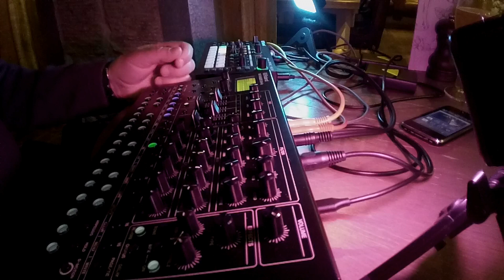Roland MC-101 and SH-4d: Sixty Times around the Sun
My first jam with the SH-4d. Had it a few days, and loving the sounds and the number of controls.
Combined it with the MC-101 for this one. Had the MC-101 a while now, and it just goes with everything, but is perfectly happy stand-alone too.
Developed, arranged, played and recorded at Indigo Yard, Edinburgh on Friday 28th April 2023.